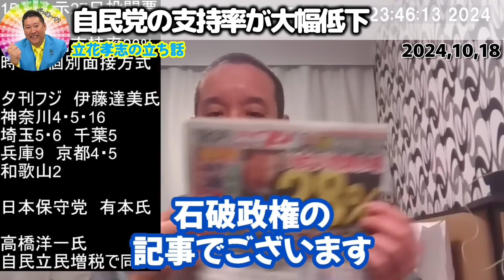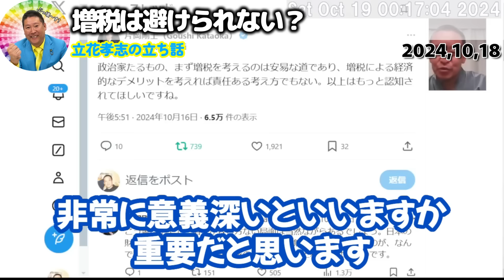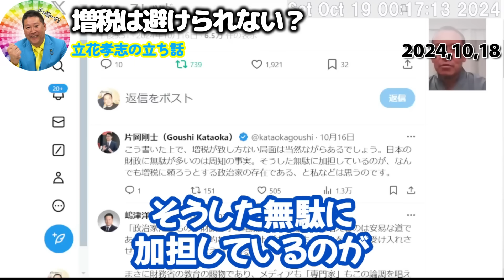【立花孝志】日本保守党が政党要件を満たして国政政党へ！終盤の情勢調査でも揺るがない獲得議席ですが有本香さんは気を抜いていませんでした【NHK党 百田尚樹】2024,10,18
0:00 自民党の支持率が大幅低下
3:23 日本保守党は国政政党の要件を満たす!?
5:51 増税は避けられない？
10:27 日本保守党には保守の受け皿になってほしい